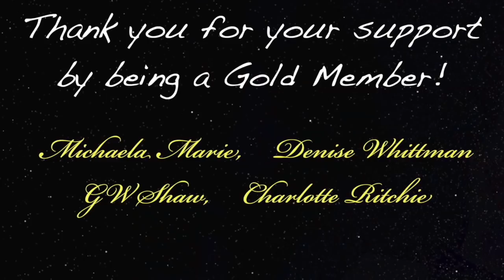Being Mindful Of Perceptions & Emotions Of Grief & More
Podcast guests 418 are authors Dr. Myke Merrill and Michael E. Wilson. Dr. Myke Merril  graduated magna cum laude with a Bachelor of Arts in Religion and Philosophy, and a minor in psychology, he also has a Master's of Divinity degree from Asbury Theological Seminary and a Doctor of Ministry degree from Northeastern Seminary.  Michael Wilson is a Social Scientist and working professional in education for almost 20 years, along with 25 years in professional religious work.  Today  we will be talking about the importance of being mindful of one’s emotions and perceptions and more.

Stop Using Should, Need, Must & Ought

Digibyte  DMsrBPRJqMaVG8CdKWZtSnqRzCU7t92khE
Shiba      0x0ffE1bdA5B6E3e6e5DA6490eaafB7a6E97DF7dEe
Doge       D8ZgwmXgCBs9MX9DAxshzNDXPzkUmxEfAV
Eth.         0x0ffE1bdA5B6E3e6e5DA6490eaafB7a6E97DF7dEe